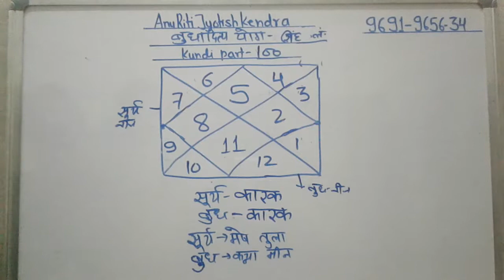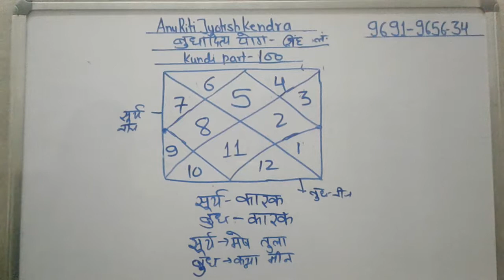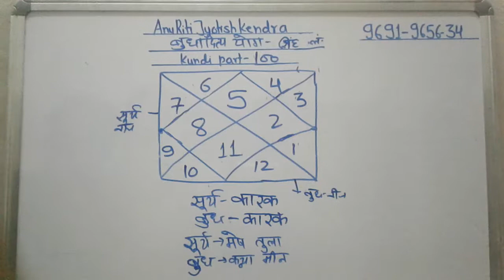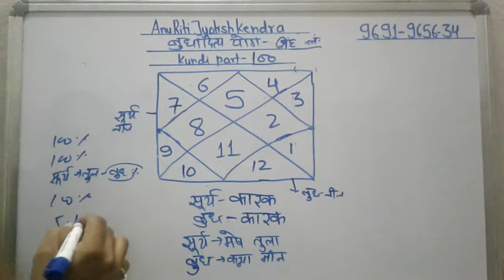Budhaditya yog singh lagna kundli part 100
Budhaditya yog singh lagna